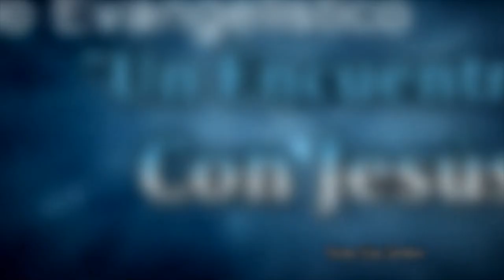Y su sangre salpicó mis vestidos, y manché todas mis ropas. Isaías 63:3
“Jesús: En la cruz tus vestidos manchaste; pero mi vida salvaste”